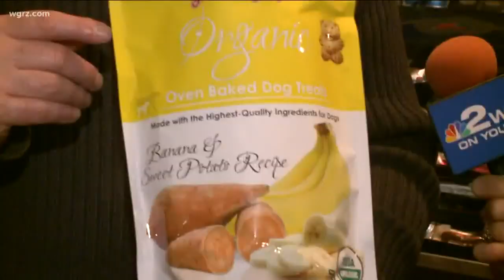Daisy's Doghouse on Hertel and Norwalk